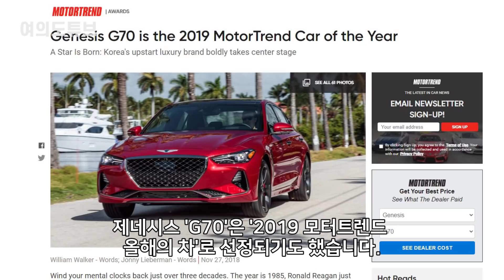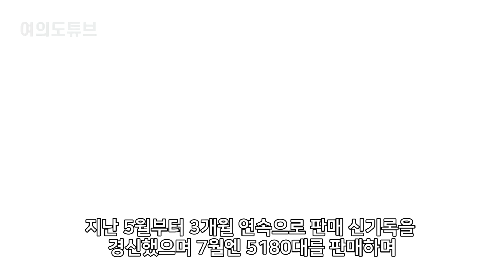[여의도튜브] “바이든 코가 납작” 직접 핸들 잡았는데 韓 복병 만나 완패 /머니투데이방송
조 바이든 미국 대통령이 나서서 홍보한 미국차도 현대차 앞에선 별 수 없었습니다. 현대차 프리미엄 브랜드 제네시스의 소형 SUV 'GV70'이 바이든 대통령이 직접 시승하며 찬사를 보낸 지프의 랭글러 4xe를 제치고 ‘2022년 올해의 SUV’에 선정됐습니다.
이번 선정은 미국 최고 권위의 자동차 전문지 모터트렌드의 발표라 더욱 뜻 깊습니다.

아나운서: 선소연
영상콘텐츠: 길인호
기사콘텐츠: 백승기
기획: 강인형
총괄: 정미경
제작: MTN 머니투데이방송

- MTN 투데이